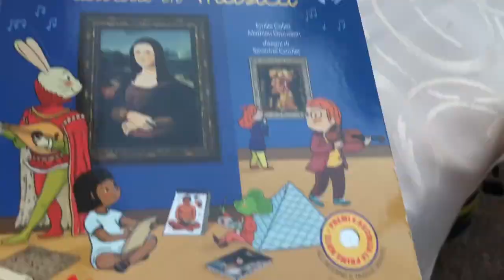I drank again after 3 years...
My friend Luca visited us from Hungary and even tho it was WAY TOO HOT and Alberto was sick, we had a lot of fun and I got to drink again! :D small victory for a mom! lol